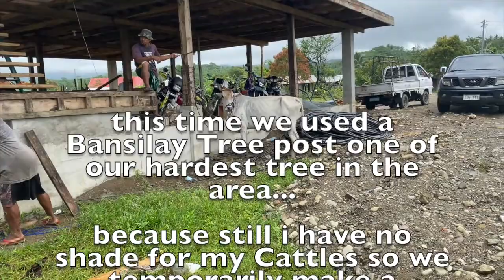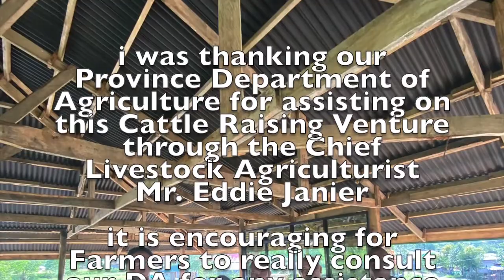My Cattle Raising in the Farm : Episode 2 ( May 5, 2021 )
As I start my Cattle Raising I have no real knowledge on raising it. So I started to connect with our Local Department of Agriculture and then our Province Agriculture Office.
Good to know they have assistance for it in administering the good health of my Cattle free of charge and medicine. So this is it today the first administering medicine  of my Cattle as I raise it.